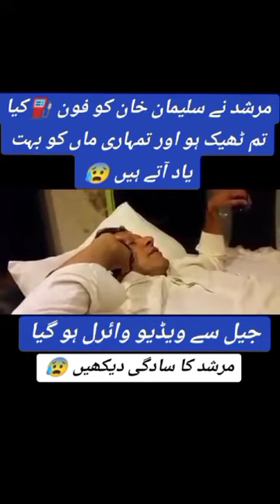Imran Khan's video from jail went viral, subscribe ❤️ ike 👍 n share